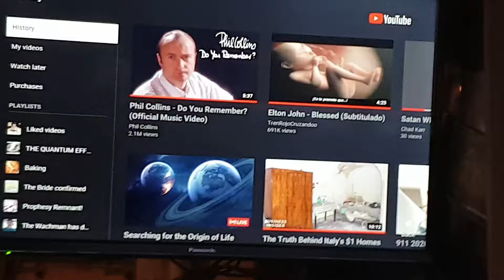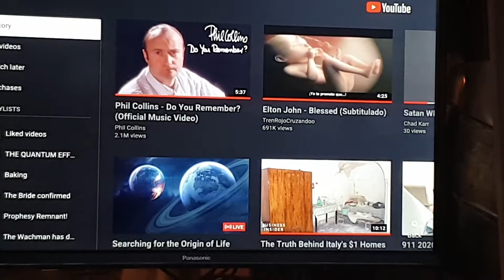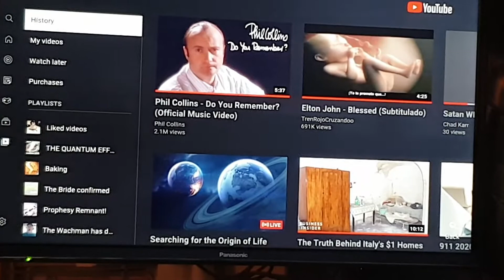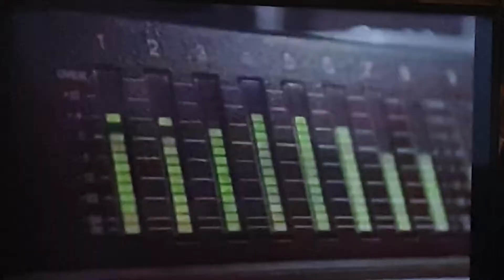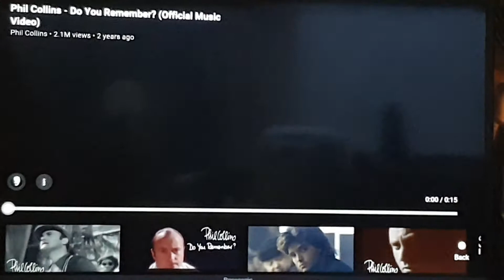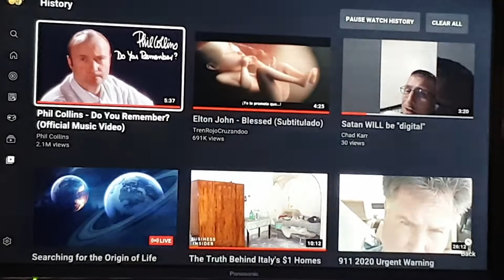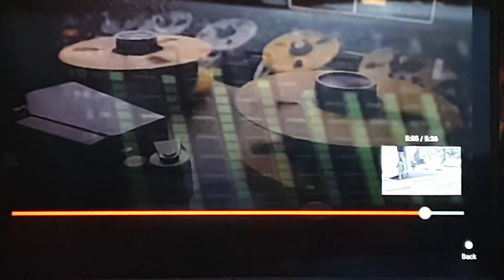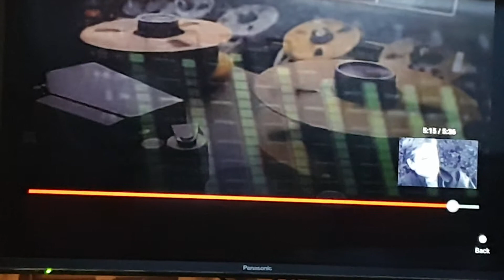3/3 Gott Ya!